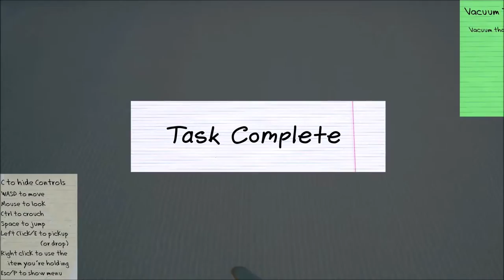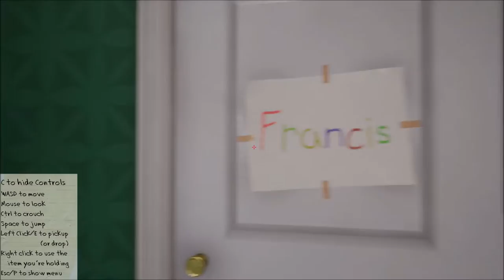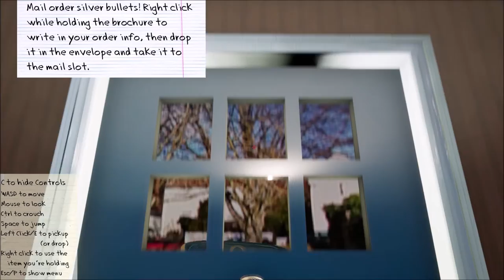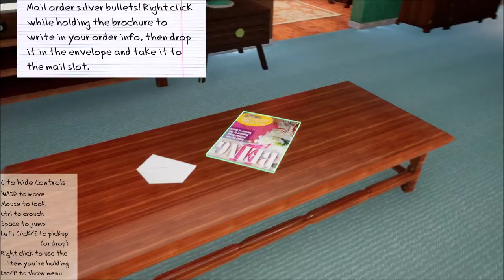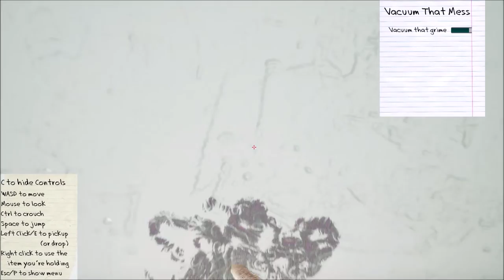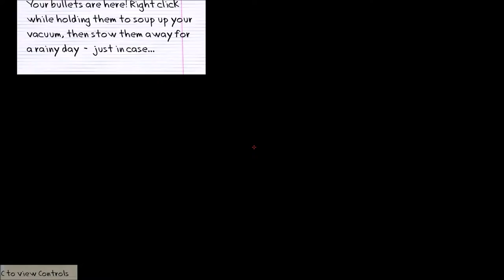Karen VS Cthulhu